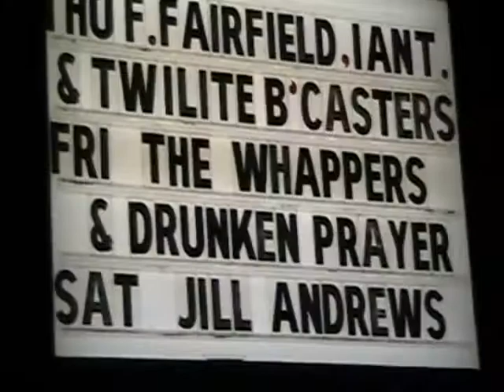Morgan Geer Drunken Prayer If I Lived in Brazil.wmv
from the grey eagle in asheville, original song by morgan geer of drunken prayer with josh haddock, jonas cole, jeremy boger , will chatham